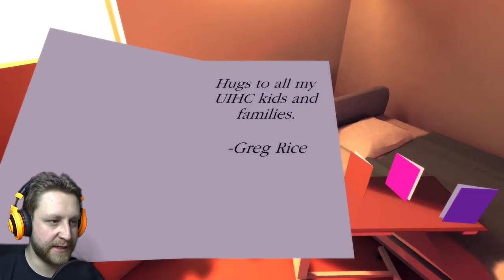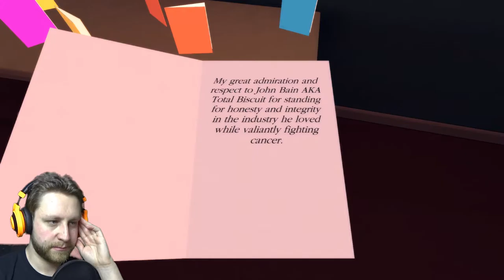MEMORIES ON THE WALL | That Dragon, Cancer | #2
"That Dragon, Cancer" is a incredibly beautiful and emotional gaming experience. It tells the story of a boy named Joel, who suffers from cancer with just the age of 4.
Recording of the episodes took place in one sitting.